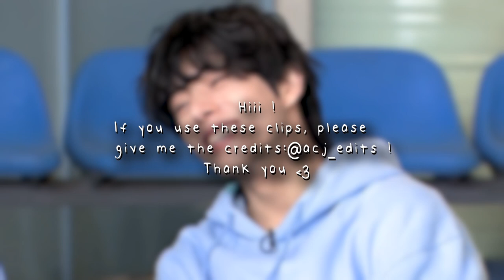[HD] Jake Sim - soft clips for editing | Scene pack #1 + MEGA LINK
some soft, cute clips of enhypen's Jake Sim that I use in my edits and thought that I'd share them with you ^^